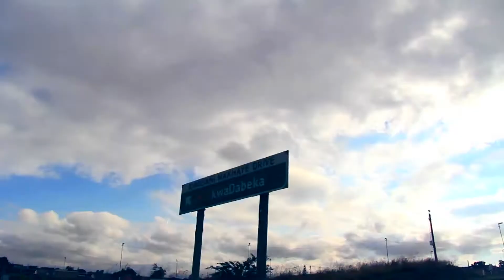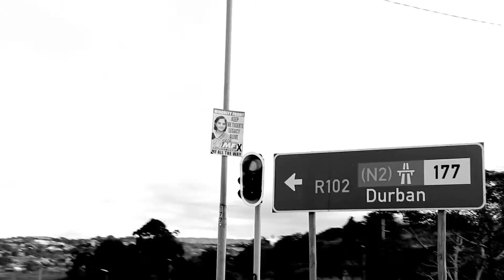Sqeda - Vietnam (Official Music Video)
Music Video
Director: Ziphelele Dube
3rd Year (2014)